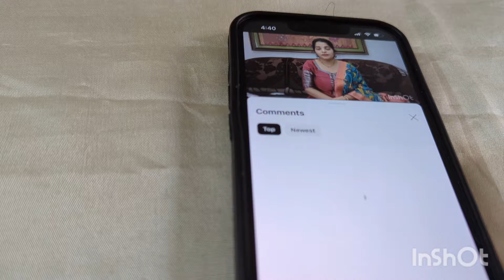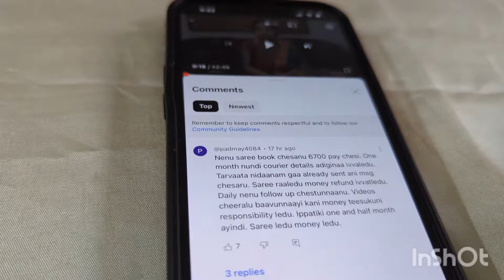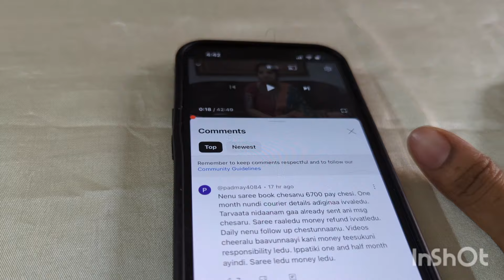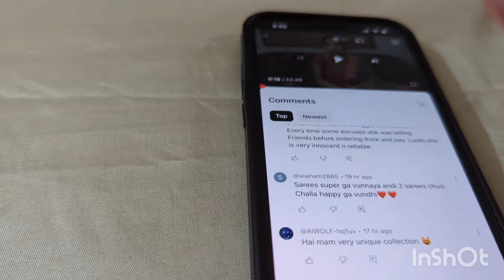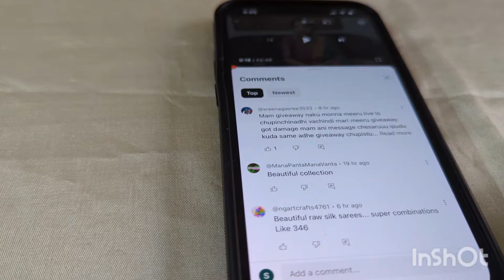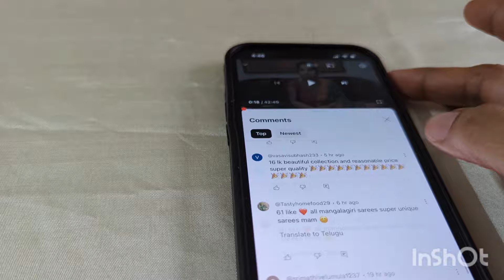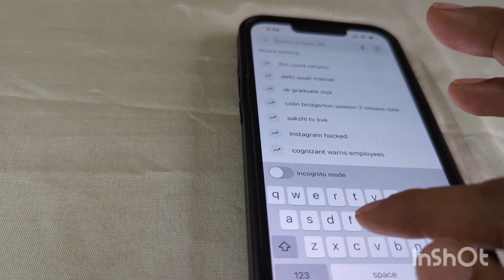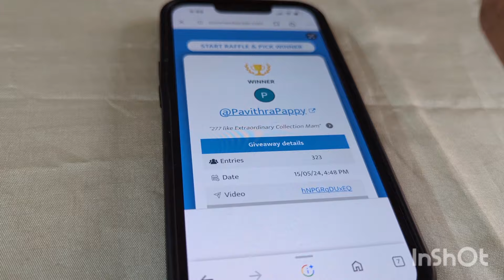Designer mangalagiri dresses, Pure dupions, Tusser crush sarees and many more - 9010501222